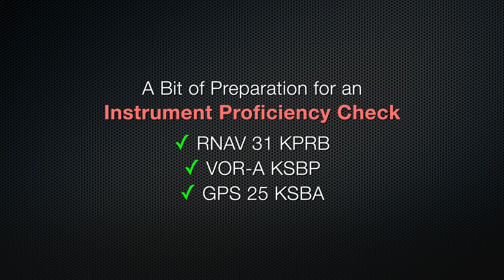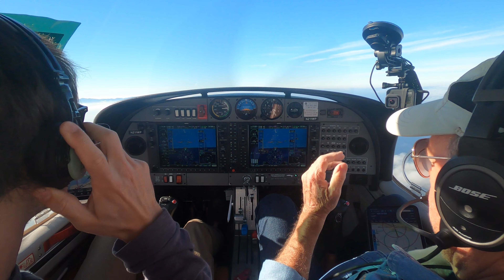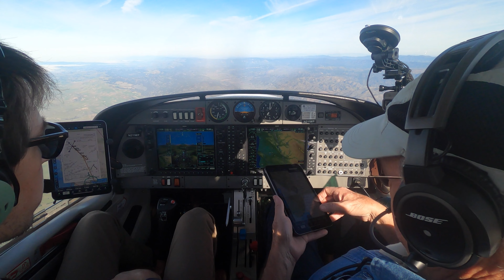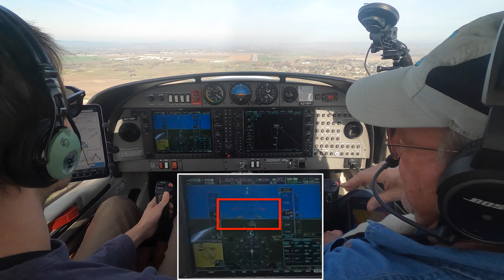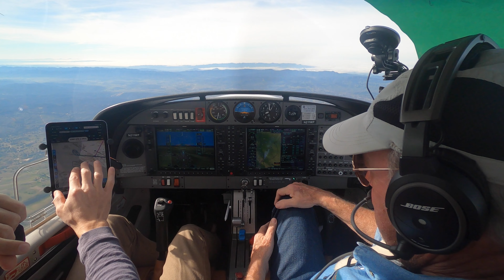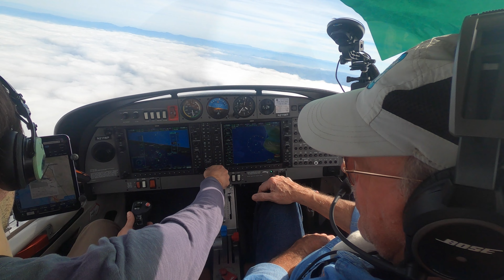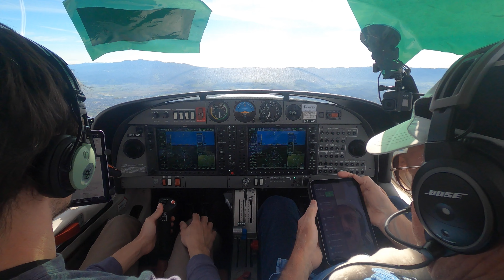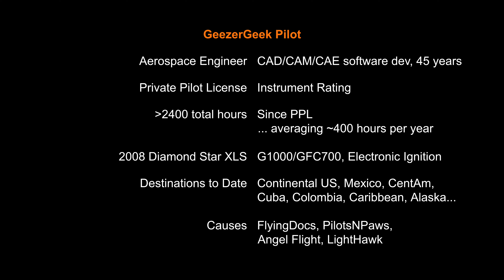A Bit of Prep for Raymond's Instrument Proficiency Check (Full ATC)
Today we’re along for the ride as Raymond, almost 2 years out of currency, brushes up on his IFR skills with both magenta and green needle approaches.  Welcome aboard!  Wayne, GeezerGeek Pilot

Video Chapters:
00:00 Intro
00:54 Departing Santa Barbara
04:02 Today’s objectives
08:38 RNAV 31 Paso Robles
12:40 VOR-A San Luis Obispo
20:42 Pop-up Clearance
21:12 GPS 25 Santa Barbara